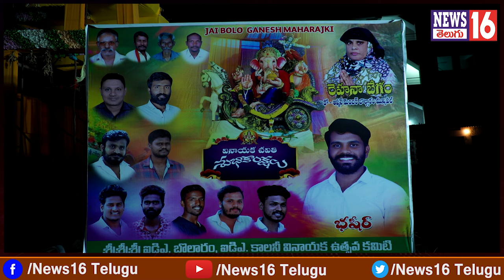IDA Bollaram : ముస్లిం నేత గణేష్ ఉత్సవాలు - హాజరైన బిగ్ బాస్ ఫేమ్ శ్వేతా వర్మ | F2F | NEWS16 Telugu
/ news16telugu​.  .